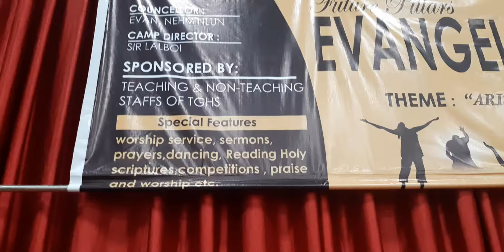Laainat Ministry: KANU & KAPA KANA KAHI NOMPOI👏14/3/20